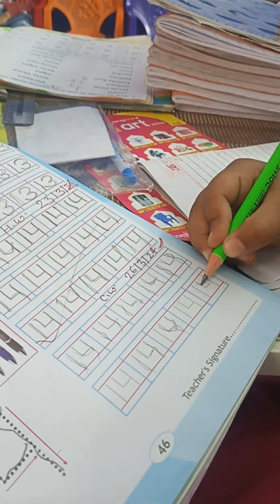A 3 years old kid try to write